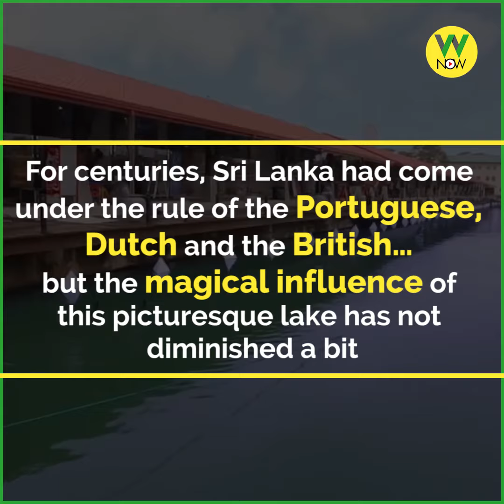Free ride along the Beira Lake